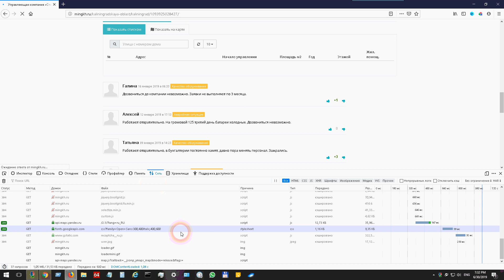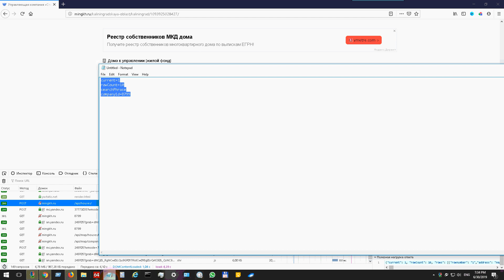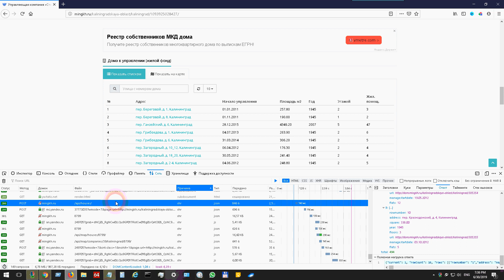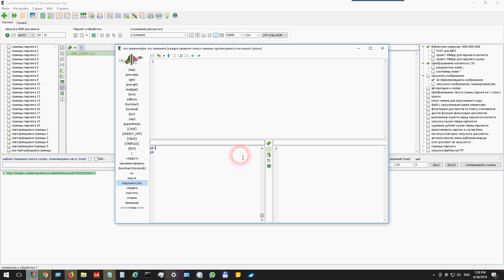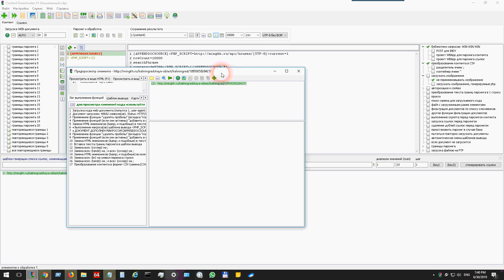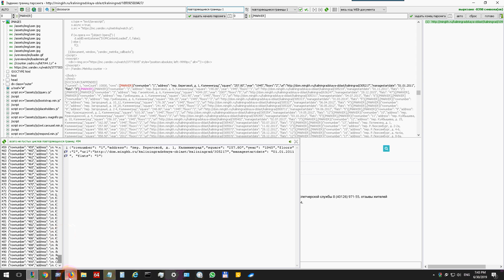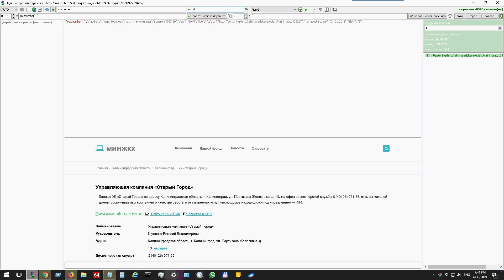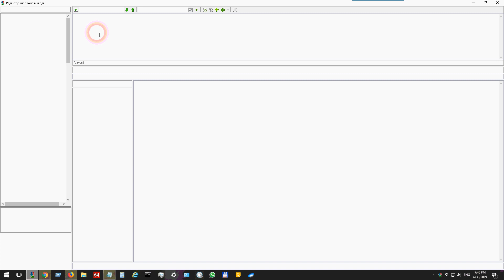Парсинг данных, которые подгружаются WEB страницей POST запросом